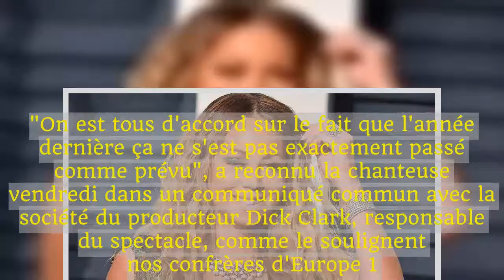malgré le bide de l'an passé, elle revient chanter à New York pour le Nouvel an !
La chanteuse américaine a complètement raté son show new-yorkais devant un million de personnes réunies à Times Square samedi 31 décembre.Un spectacle diffusé en direct à la télévision qui lui avait valu de nombreuses critiques et moqueries.L'inter­prète de All I want for Christ­mas avait eu de gros problèmes pour synchro­ni­ser sa voix sur la musique.Résul­tat, sur son titre Emotions, elle avait préféré rendre les armes et dispa­raître derrière ses danseurs :“Je vais lais­ser le public chan­ter“.Même bide avecWe Belong Toge­ther.Comme pour tenter de conjurer le sort.Mariah Carey a accepter de revenir se produire sur cette fameuse place."On est tous d'accord sur le fait que l'année dernière ça ne s'est pas exactement passé comme prévu", a reconnu la chanteuse vendredi dans un communiqué commun avec la société du producteur Dick Clark, responsable du spectacle, comme le soulignent nos confrères d'Europe 1."Nous sommes ravis d'aller de l'avant et d'offrir une nuit incroyable de musique et de fête."Afin de célébrer le réveillon de cette année, Nick Jonas et Camila Cabello se produiront également sur la plus célèbre place de la Grosse Pomme.À voir également : Anne-Sophie Jilot-Guérand.